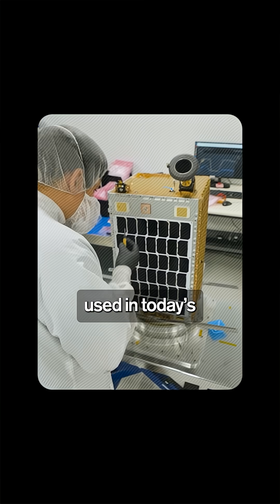AI Just Sent Its First Message From Space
An AI just sent its first message from space.
Running 500 km above Earth, powered by solar energy.
As AI data centers drain power and water on Earth, space might be the alternative. What do you think about AI moving to orbit?